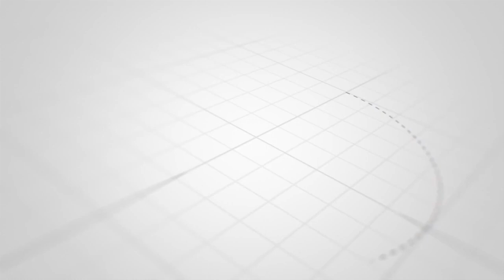30t low voltage motorized transfer trolley for industry customized dimension